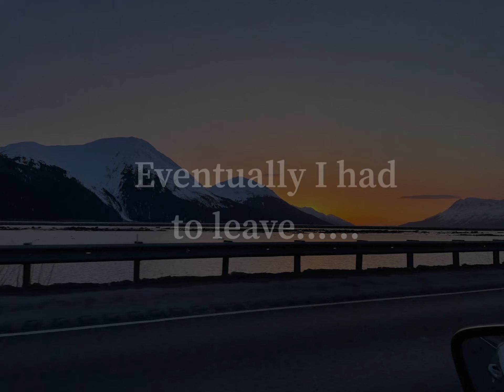Visit to Seward on 04/02/23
A quick trip to see the Olson family down in Seward Alaska